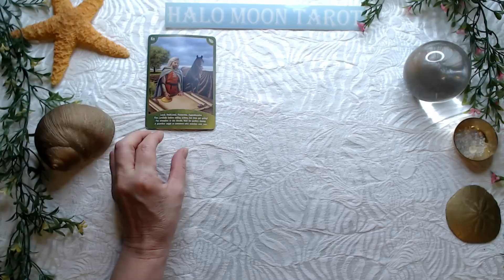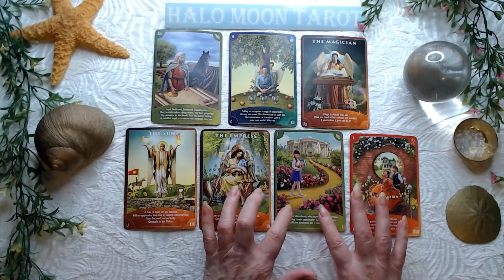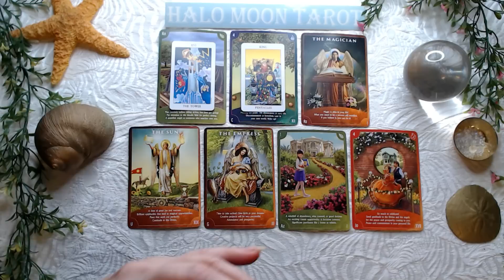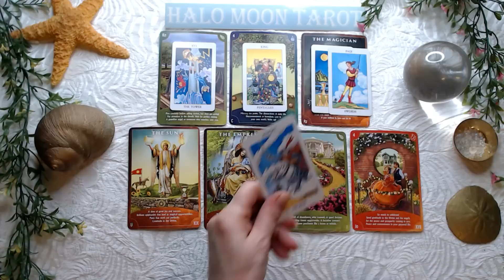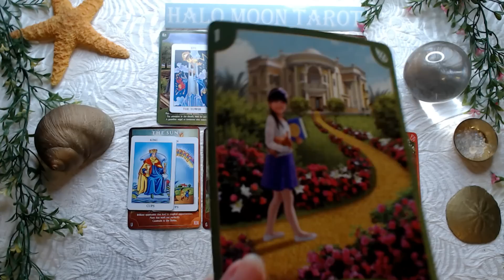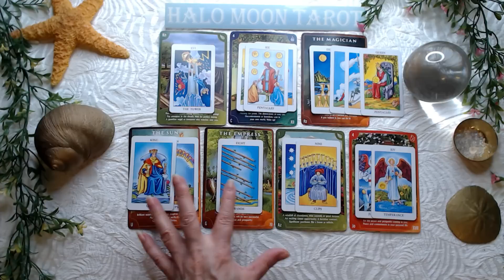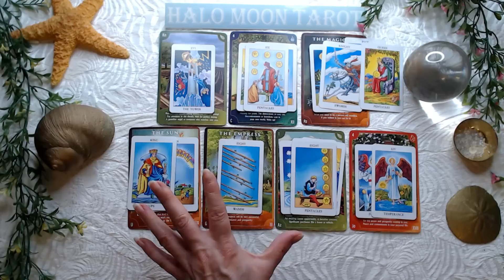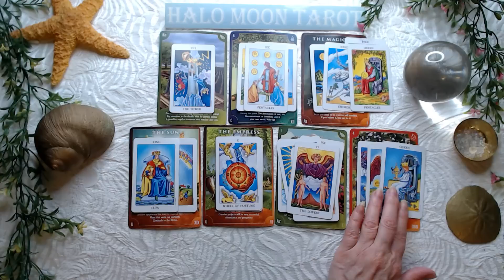CANCER - You can get what you want. Compromise is needed from both.😉I takes two to tango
RADIANT RIDER-WAITE TAROT IN A TIN